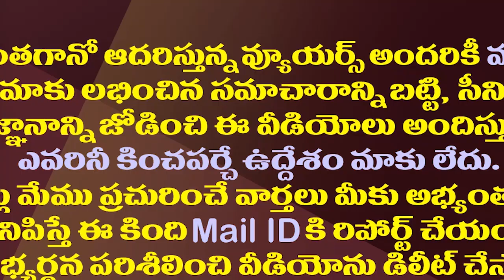13న ఏం జరగనుంది..వైసీపీ ఎమ్మెల్యేలకు కొత్త టెన్షన్| New Tension For YSRCP MLAs With YS Jagan Review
13న ఏం జరగనుంది..వైసీపీ ఎమ్మెల్యేలకు కొత్త టెన్షన్| New Tension For YSRCP MLAs With YS Jagan Review